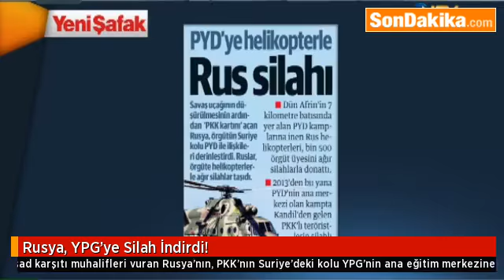Rusya, YPG’ye Silah İndirdi.mp4